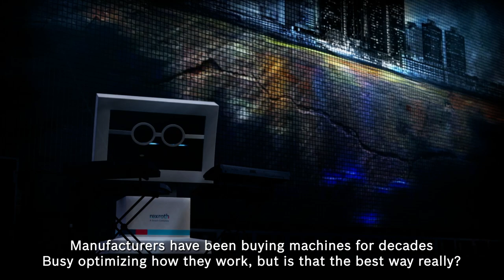Rexroth live - Virtuality